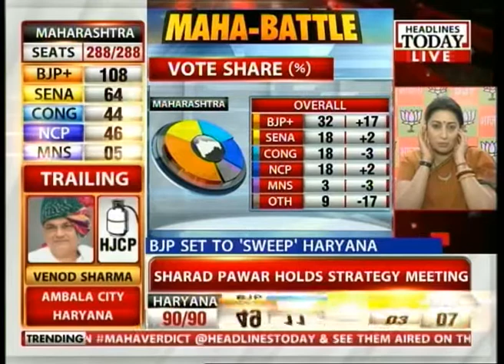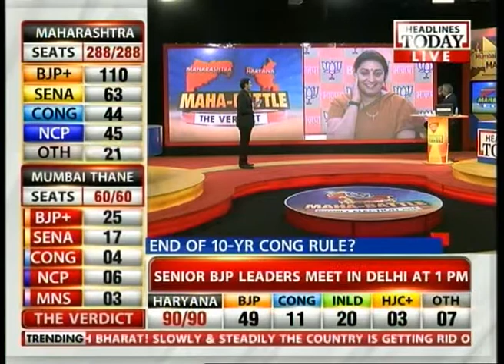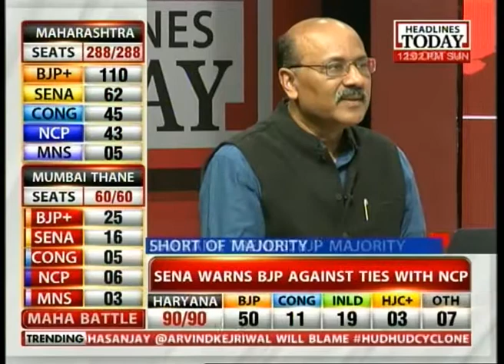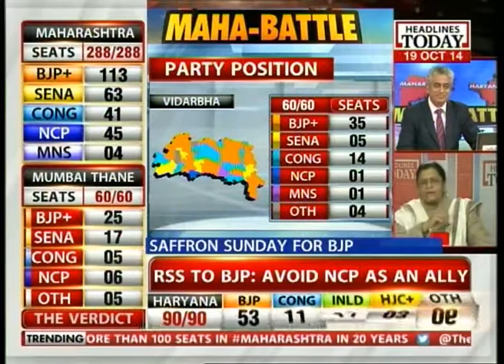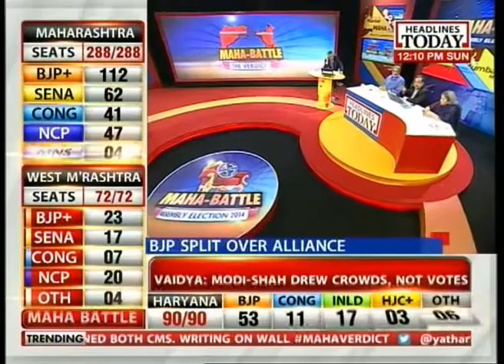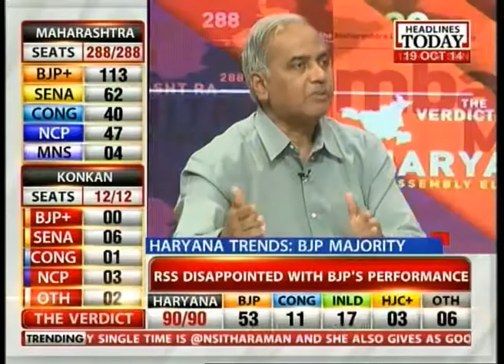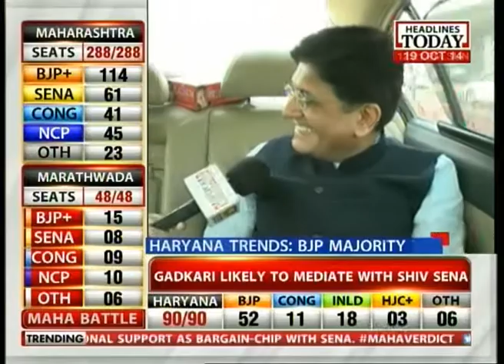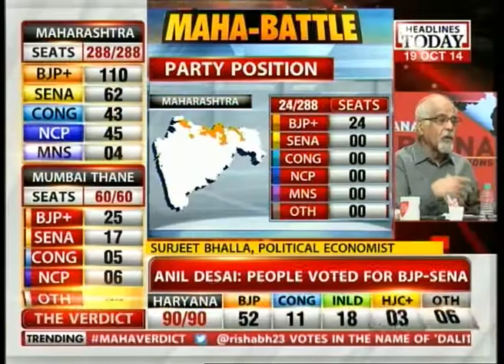Maha-Battle: BJP aiming for Congress-mukt Bharat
It's a big day for all political parties contesting in the Maharashtra and Haryana assembly elections. The verdict is expected to be out soon, and we bring you all the latest updates, news and views on Headlines Today.